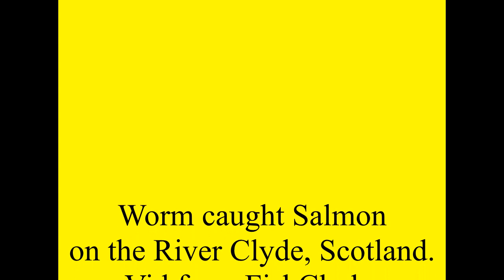River Clyde Salmon on the worm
A few hours on the River Clyde, 1st of August 2020. Nice clean Salmon caught on the worm.